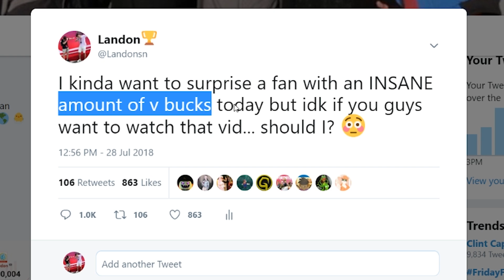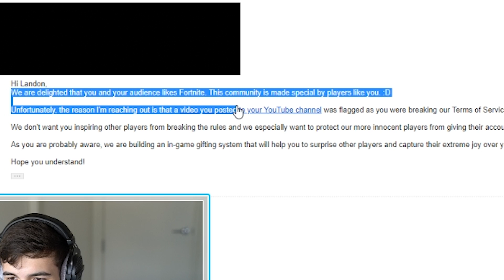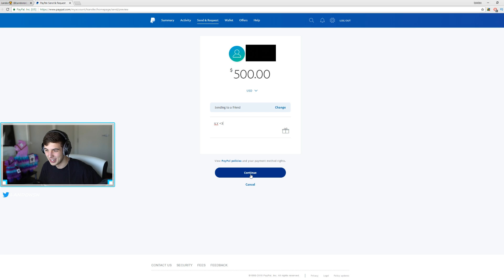Epic Games almost BANNED me for this video.. (Fortnite Battle Royale)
I HOPE YOU ENJOYED! 1 like = 1 llama goodluck no meme no lie

(pg family friendly fortnite gameplay by landon)